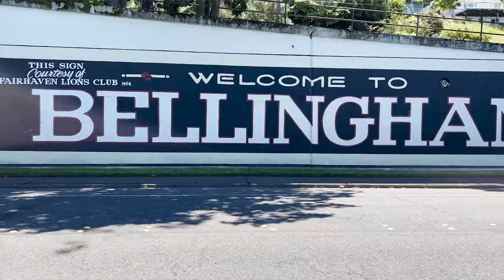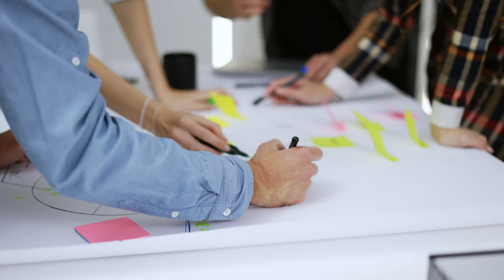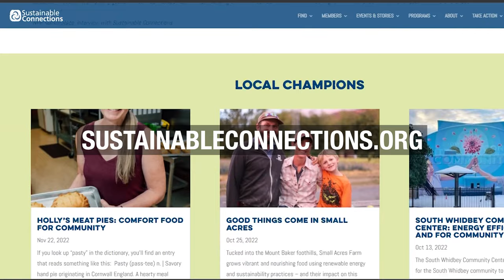The Realities Of Bellingham Living: Advantages And Challenges Explored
Considering a move to Bellingham, Washington? This video provides an honest look at the pros and cons of living in Bellingham. From the vibrant lifestyle and outdoor recreation opportunities to the real estate market and community aspects, get a comprehensive understanding of what life in Bellingham truly entails.

💬Planning your move to Bellingham? Let's make it smooth and exciting! Schedule a chat with us So We Can Meet "Person"

🌆 Discover the Vibrant Bellingham Lifestyle: Our channel is your gateway to the vibrant Bellingham lifestyle. We dive deep into everything you need to know about living, working, and thriving in this captivating corner of Washington State. Whether you're a future resident or a local looking to explore the hidden gems of your city, we've got it all covered.

🍽️ Food and Drink Hotspots: Explore the culinary delights of Bellingham and the surrounding areas. We'll take you on a gastronomic journey, showcasing the best local eateries, cafes, and restaurants. From farm-to-table dining to cosy coffee shops, your cravings are covered.

🏞️ Natural Beauty: Immerse yourself in the stunning natural beauty of Bellingham. Discover breathtaking parks, scenic trails, and outdoor adventures that make this region a nature lover's paradise. We'll help you find the perfect spots for hiking, biking, kayaking, and more.

🏠 Real Estate Insights: Are you eyeing the Bellingham real estate market? We're here to provide expert insights to help you navigate the dynamic landscape. Stay informed about the latest market trends, proven strategies, and essential information to make well-informed decisions on your home-buying journey.

🔥 Stay Ahead in the Bellingham Real Estate Market: The Bellingham real estate scene is ever-evolving, and we've got the inside scoop. Our videos empower you to stay ahead of the curve, tap into local wisdom, and make the most of your Bellingham adventure.

Whether you're a prospective homebuyer seeking the perfect property or a resident looking to uncover the hidden gems of your city, our videos provide valuable insights to enhance your Bellingham experience.

📈 Statistical Data You Can Trust: To ensure accuracy, most of the statistical data shared in our videos is sourced from reputable platforms such as

📱 Get in Touch: Ready to embark on your Bellingham journey? We're just a call, text, or email away.

This video is about The Realities Of Bellingham Living: Advantages And Challenges Explored. But It also covers the following topics:

Living In Bellingham, Wa
Bellingham Lifestyle Insights
Washington State Living Experience

Video Title: The Realities Of Bellingham Living: Advantages And Challenges Explored

✅  About Moving To Bellingham, Washington.

As a lifelong resident of the greater Bellingham area, I've had the privilege to experience and interact with many of the amazing people and places the area offers, and I'm excited to share them with you here!

This channel is about life in Bellingham, Washington, and will be particularly helpful for those considering moving or relocating to Bellingham, Washington. We also cover many of the other great areas of the county, including Lynden, Ferndale, and Blaine, to name a few.

Every day, we receive calls, texts, and emails from people like you who are considering a move to the area, and we love it! Whether you plan a move tomorrow or months from now, we would LOVE to hear from you!